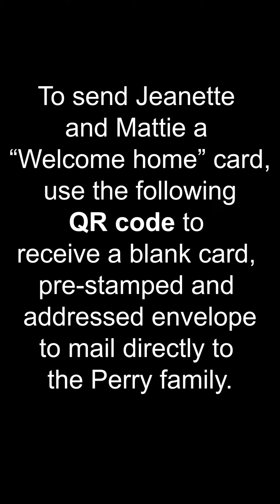Perry Family Home Dedication 2021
If you missed the Zoom dedication celebration with Jeanette and Mattie, check out this video for a recap of our time together!